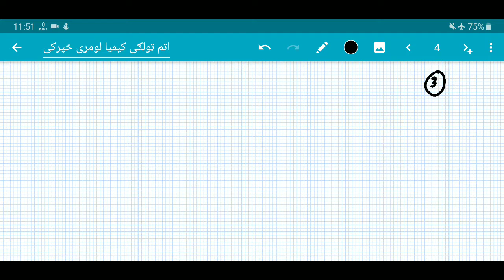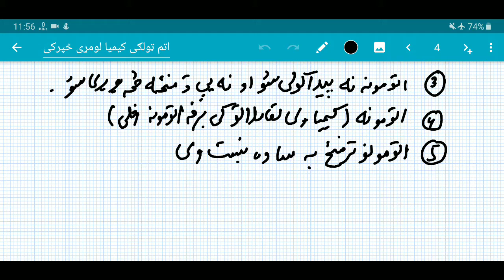Lecture 1 Grade 8th Chemistry Chapter 1 Dalton atomic theory دالتون اتومی مودل